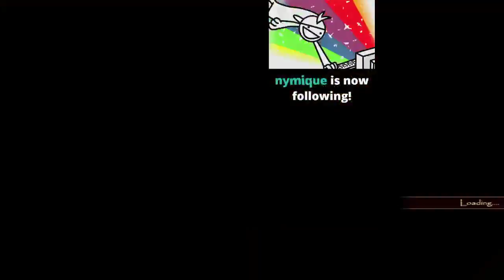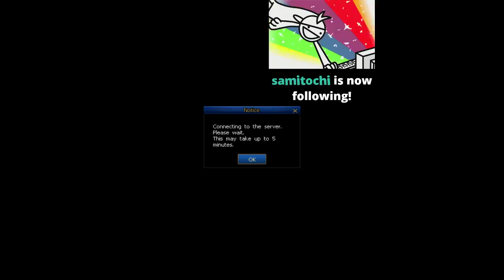Gonna strive to be DFO's next official Content Creator! | DFO Stream 69